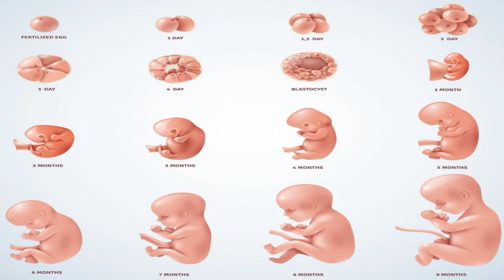- EMBRYOLIGY MODERN SCIENCE AND HOMOEOPATHY Dr. Sahadeo Wankhade SADGURU HOMOEOPATHY HOSPITAL AKOLA